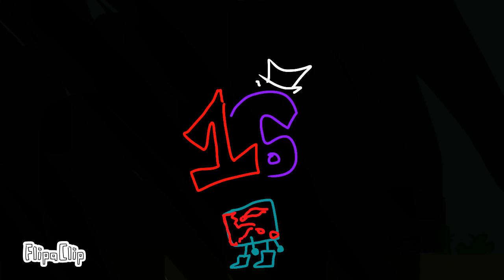KOS:E Ep. 15: Memey Memes (ft. Some Things)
yeah less gooooo

Voting Ends: September 16th